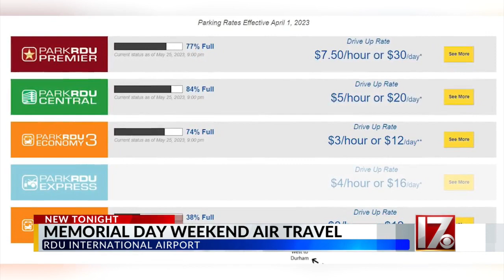Memorial Day weekend travel already busy at RDU; What you need to know